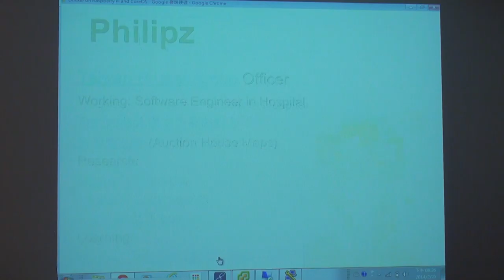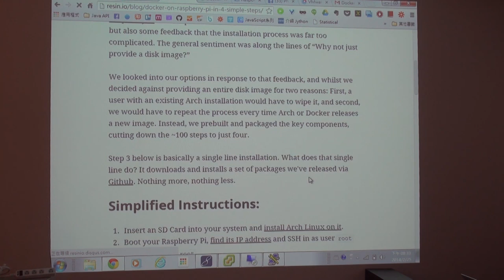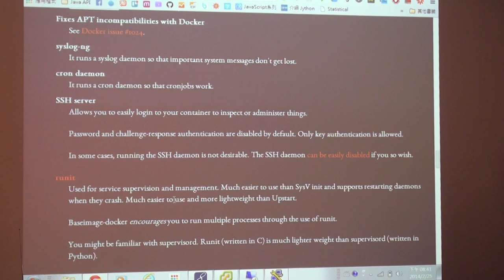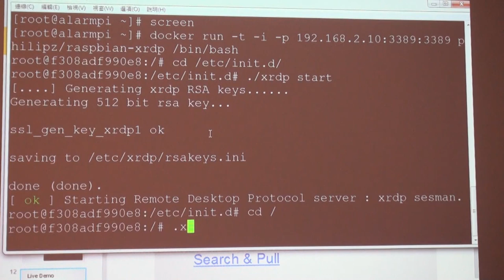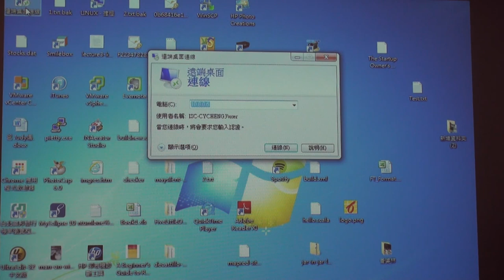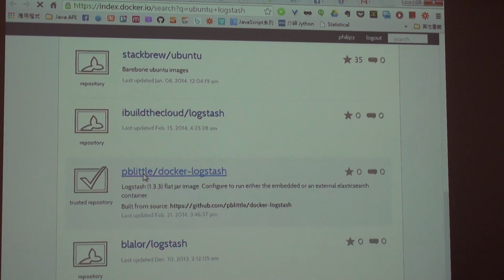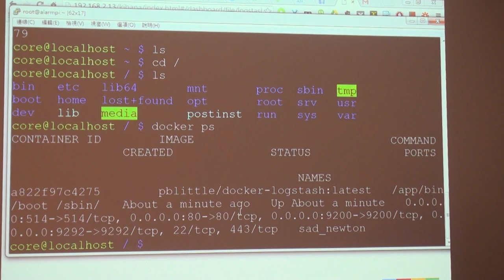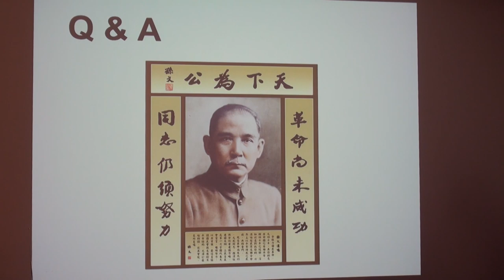Docker on Raspberry Pi and CoreOS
Docker.Taipei 2/25